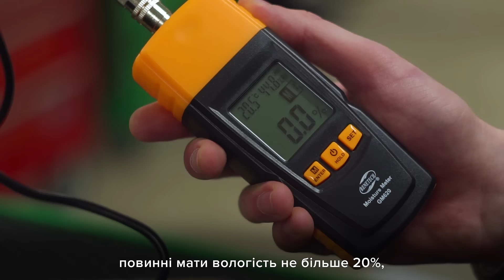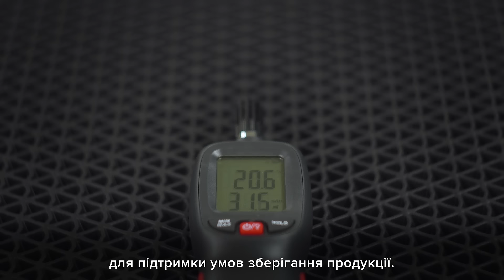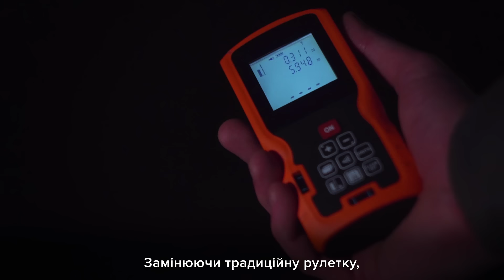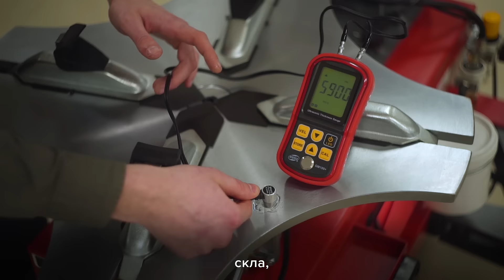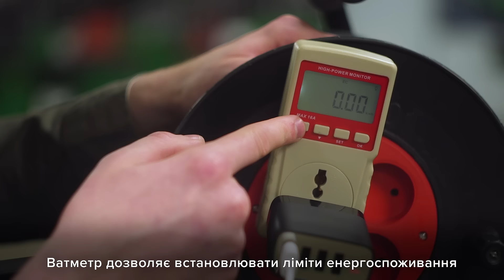Огляд контрольно-вимірювальних приладів PROTESTER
Пропонуємо понад 200 варіантів контрольно-вимірювальних приладів PROTESTER під різні задачі. Ці прилади ідеально підійдуть для ваших завдань та забезпечать точне дотримання граничних значень і стандартів у зоні вашої відповідальності.

Інтро 00:00
Анемометр 00:16
Віброметр 00:54
Вологомір 01:23
Газоаналізатор 02:19
Пірометр 02:48
Термогігрометр 03:37
Люксметр 04:03
Шумомір 04:25
Лазерний далекомір 04:45
Товщиномір 05:22
Тепловізор 06:02
Детектор випромінювання 06:35
Оптичні тахометри 06:56
Мікроконтролер 07:18

Приємного перегляду!